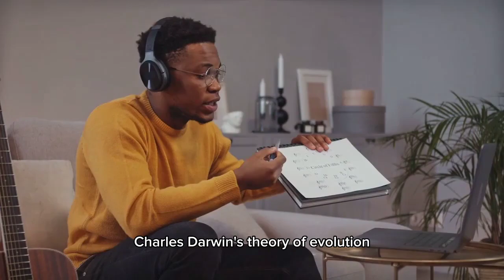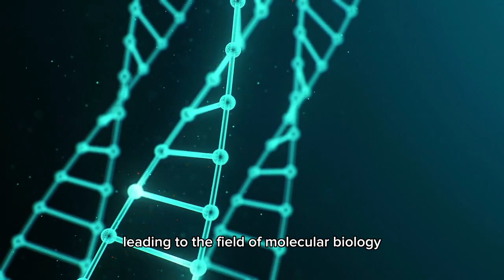The History of Science: From Alchemy to Modern Physics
My Video Editors:

Credit to :
1. PowerDirector: "Video effects/assets generated by PowerDirector."

2. Beta Augie: "Video effects/assets generated by Beta Augie."

3. Capcut: "Video effects/assets generated by Capcut."